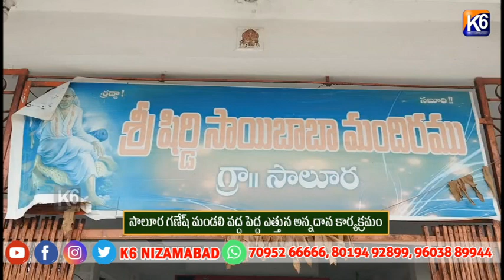సాలూర గణేష్ మండలి వద్ద పెద్ద ఎత్తున అన్నదాన కార్యక్రమం || K6 NEWS||09-09-2024